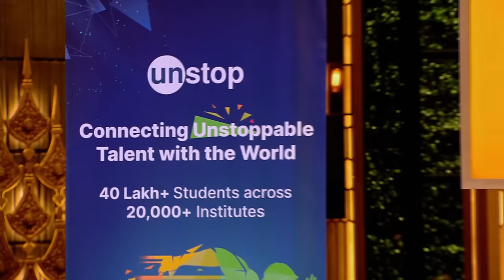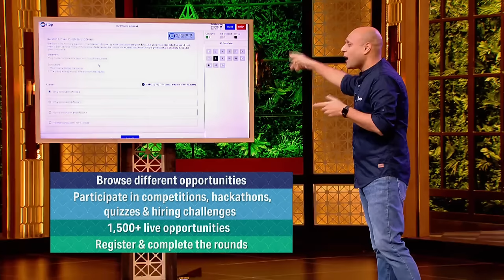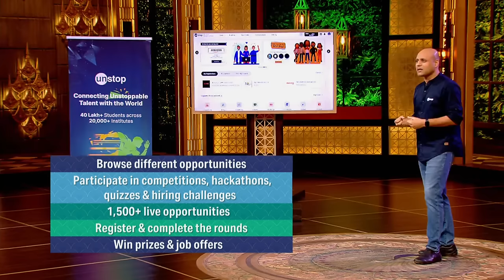Shark Aman ने इस Pitcher को Offer किए Namita के 20 Lakh के जूते | Inspiring Pitches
Click here to keep watching SharkTankIndiaSeason2